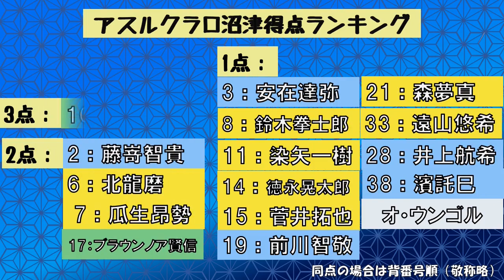アスルクラロ沼津の2022シーズンの試合結果の動画 Video kết quả trận đấu mùa giải 2022 Azul Claro Numazu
『アスルクラロ沼津の2022シーズンの試合結果動画』です。

2022シーズンの34試合が全て終わりましたので『試合結果動画』の
スコア部分だけを34節まとめてみました。
約6分あるうえにBGMも暗くなっていますので、時間があって気分の良いときにご覧ください。

今シーズンは最後までご覧いただきありがとうございました。
来シーズンもよろしくお願いします。

追伸：BGMの関係で突然削除される恐れがあります。